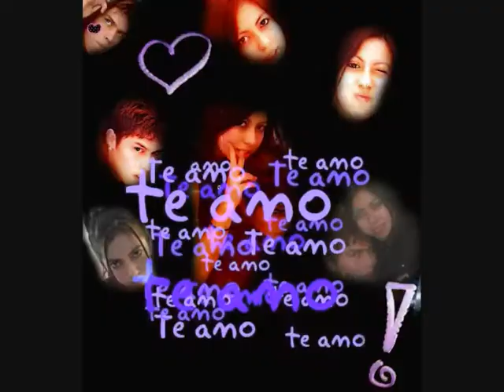De Mi Para Ustedes :D "SUBURBIO LATINO" Japón!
Un VIdEO cON fOToS MONtAJIaDAS jijiji!!!